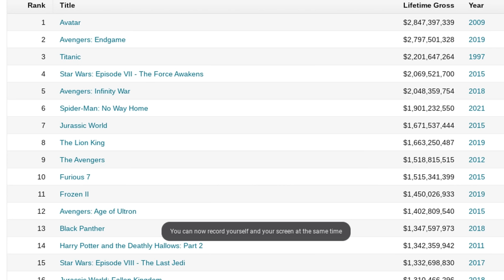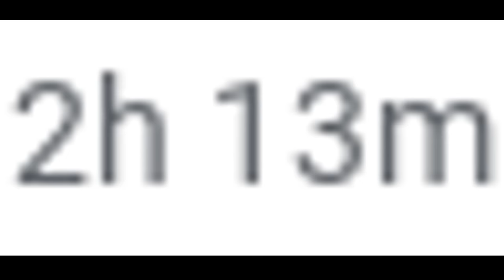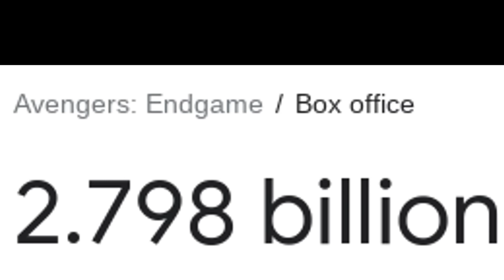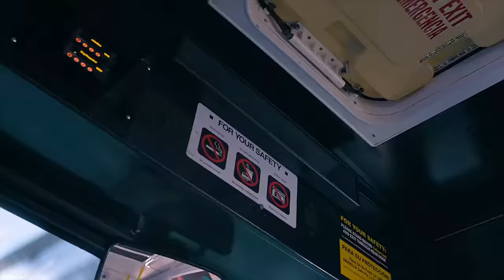The Painful Decline Of The MCU